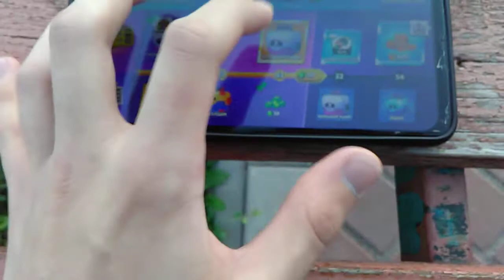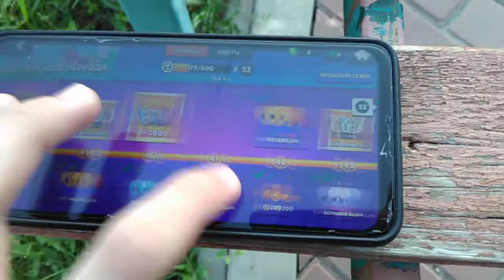открываю мегаящики в парке в 5 утра